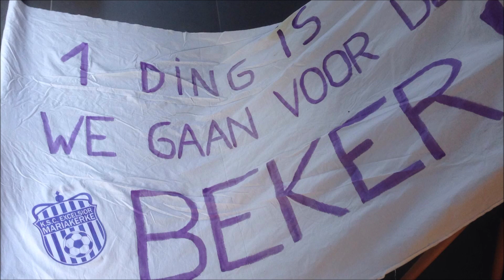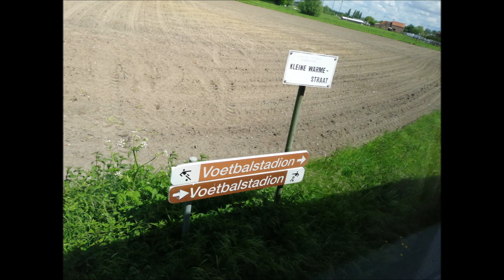Finale jeugdcup U11 2019 deel 1